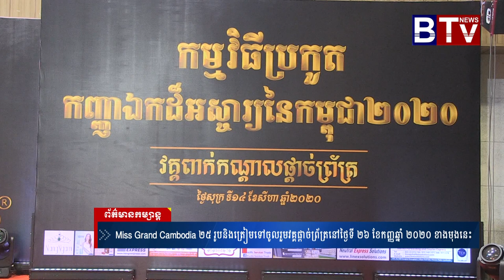Miss Grand Cambodia ២៥ រូបនិងត្រៀមទៅចូលរួមវគ្គផ្ដាច់ព្រ័ត្រនៅថ្ងៃទី ២៦ ខែកញ្ញឆ្នាំ ២០២០ ខាងមុងនេះ